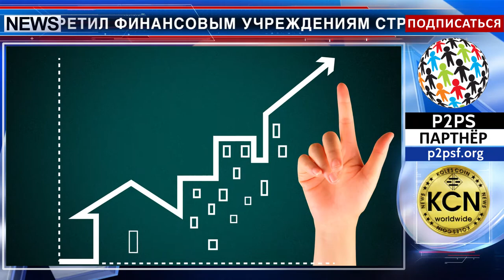Криптовалюта теперь вне закона в Тайланде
Центральный банк Таиланда запретил финансовым учреждениям страны торговать и создавать платформы для торговли криптовалютами, инвестировать в криптовалюту или предлагать обмен, а также предлагать клиентам использовать кредитные карты для покупки криптовалюты. Под запретом и консультирование клиентов по крипто инвестированию и криптотрейдингу. В центральном банке подчеркивают, что криптовалюты в Тайланде не легализованы, не являются законным платежным средством. И во избежание отмывания денег или финансирования терроризма, не следует принимать участия в каких-либо криптотранзакциях.